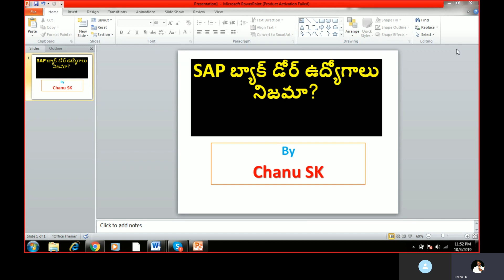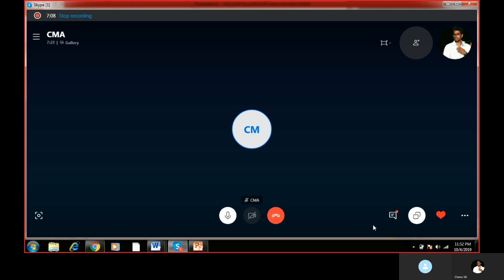(Telugu) Is SAP back door jobs is Fake or real ?|SAP FICO In telugu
Get here complete information about  Is SAP back door jobs is Fake or real ?

sapficointelugu#telugusapfico#telugusapficotutorials
SAP S4HANA - Simple Finance Online Training by chanu sk ✓60 Hrs ✓Industry Expert Trainers ✓Instrucor Led Live and Video Sessions ✓Training Material✓Interview Tips✓Resume preparation✓Interview Q&A.